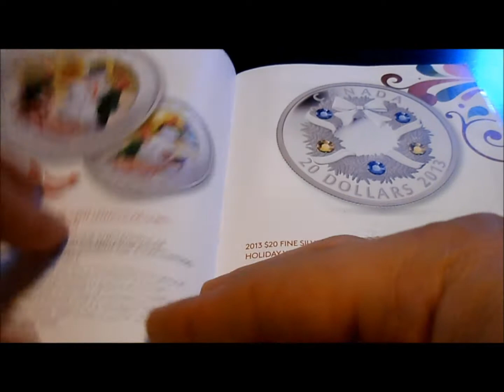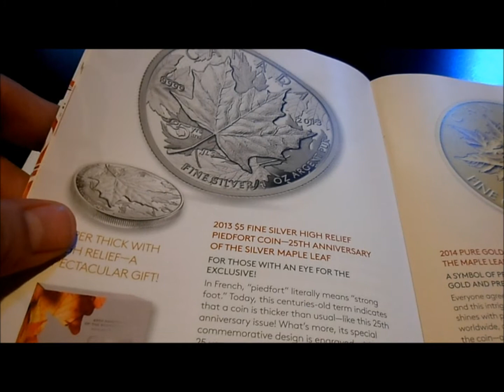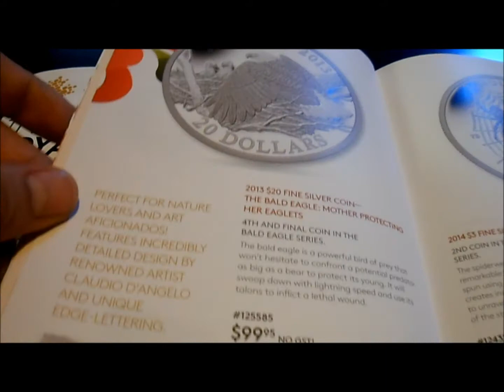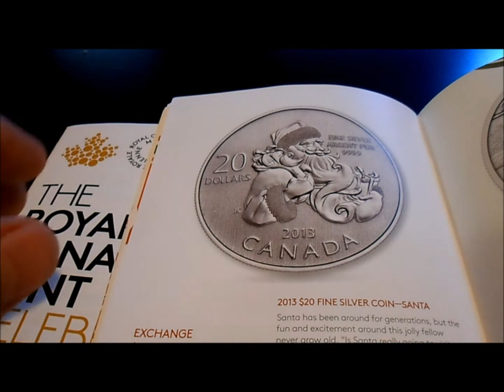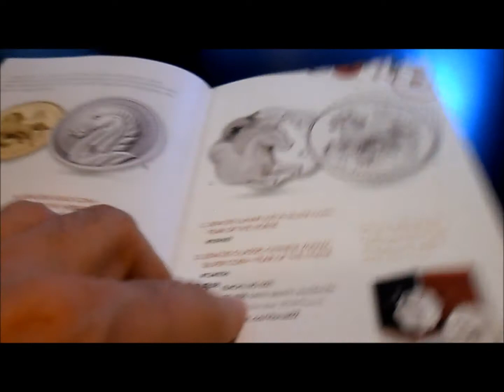First look new $100 for $100 coin from RCM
2nd release in the $100 for $100 RCM series plus more line up for 2014 coins